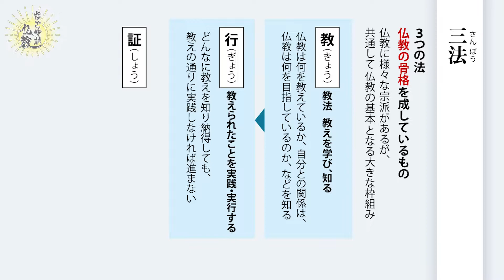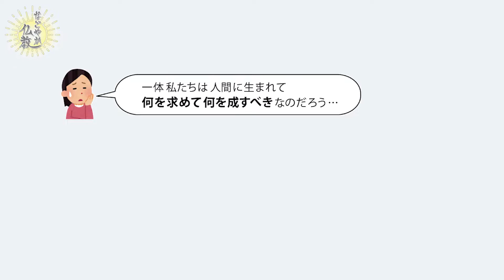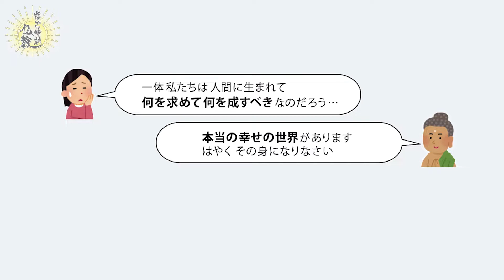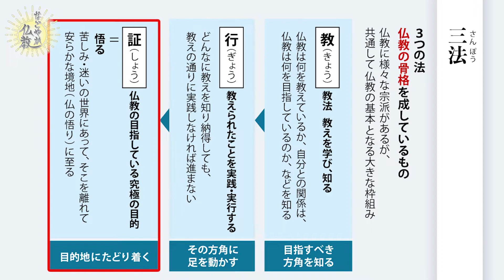仏教は「知るだけ」でも幸せです！《三法②》【なごやか仏教238】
仏教用語「三法」についてお伝えします。

【お悩み募集！】
なごやか仏教では視聴者の皆さまからお悩みや仏教の疑問を募集しています。
いただいたお悩みをもとにアンサー回を配信予定です。仏教視点からお悩み解決の糸口をお伝えできたらと思います。
※お悩みをお送りいただいた皆さま、ありがとうございます！アンサー回を配信予定ですのでしばらくお待ちくださいませ。

＼平井先生のネット記事連載が始まりました！／